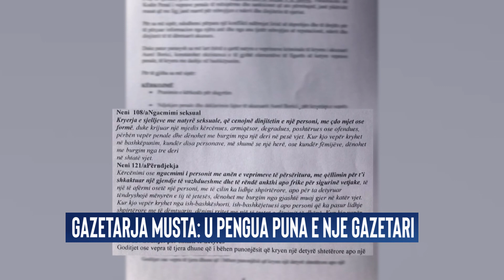Gazetarja e Ora News, Sonila Musaj ka kallezuar penalisht punonjesin e bashkisë së Tiranës Boriçi...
Gazetarja e Ora News, Sonila Musaj ka kallezuar penalisht punonjesin e bashkisë së Tiranës Aurel Boriçi. Akuzat e  ngritura ndaj tij janë ato të ngacmimit seksual, përndjekjes dhe goditjes për shkak të detyrës.